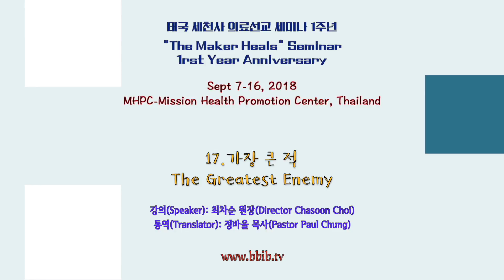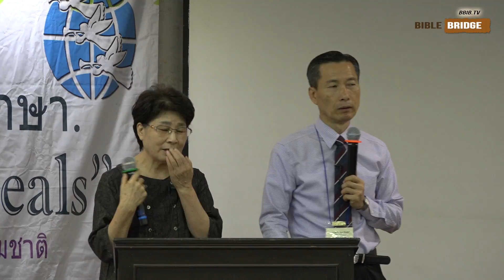2018.09태국 의료선교세미나 1주년(”The Maker Heals"Seminar/1st Anniversary)17.가장 큰 적(The Greatest Enemy)